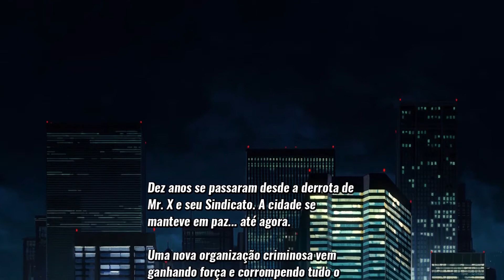Testando Streets of Rage 4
Gameplay do início do game Streets of Rage 4, em sua versão para PC